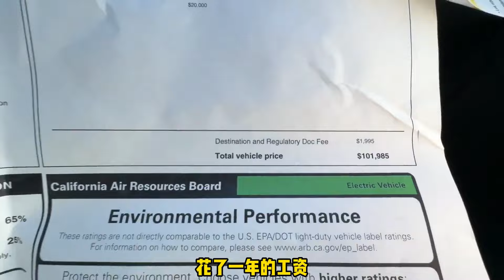开特斯拉Cybertruck去充电，引来大量围观！现实中大家如何评价？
开特斯拉Cybertruck去充电，引来大量围观！现实中大家如何评价？v